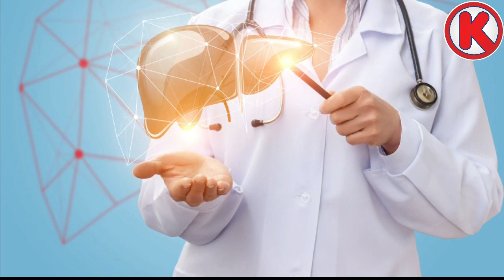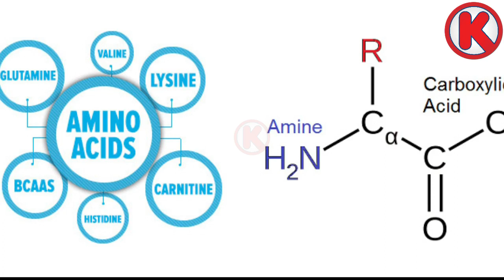نشانه های در بدن که به شما هـــ.ـــشدار میدهد!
به کانال رسمی " Klonomi" در یوتوب خوش آمدید.